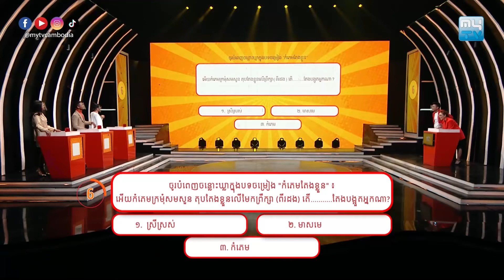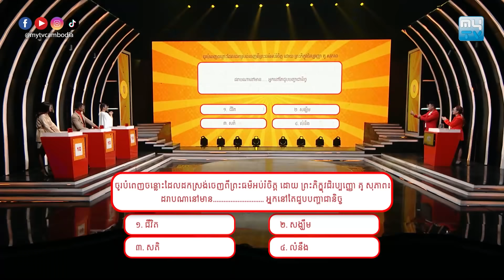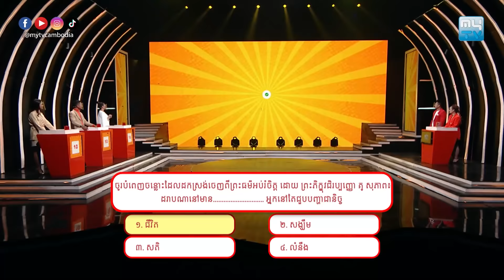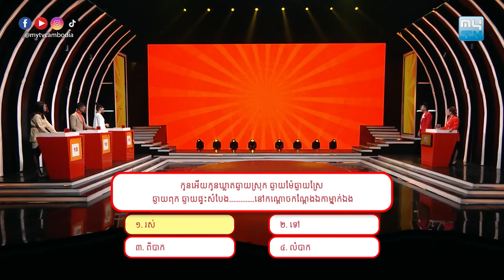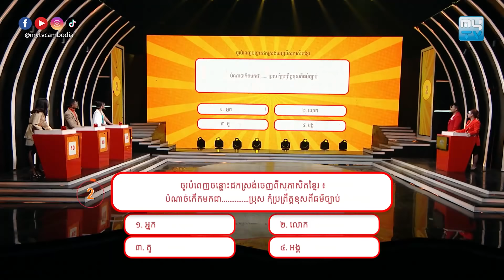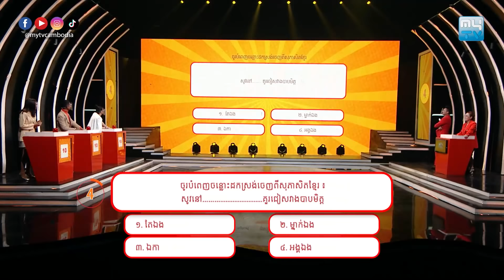ទស្សនាកម្មវិធី «ចន្លោះអាថ៌កំបាំង - Let's Complete It» សប្តាហ៍ទី៩ - MyTV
សូមរីករាយទស្សនាកម្មវិធី «ចន្លោះអាថ៌កំបាំង - Let's Complete It» សប្តាហ៍ទី៩

ទស្សនាកម្មវិធី «ចន្លោះអាថ៌កំបាំង» ចាក់ផ្សាយនៅរៀងរាល់ថ្ងៃព្រហ ម៉ោង ៧យប់ នៅ MyTV!